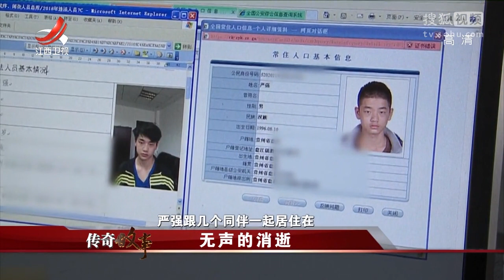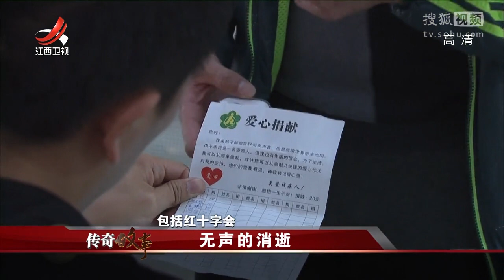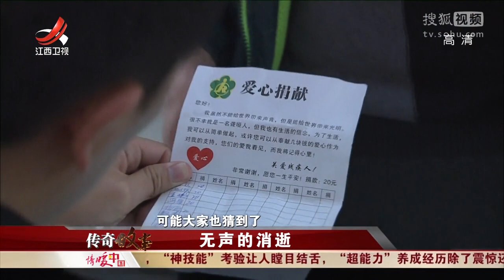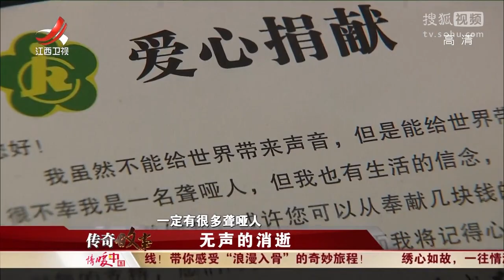《传奇故事》20170501 无声的消逝